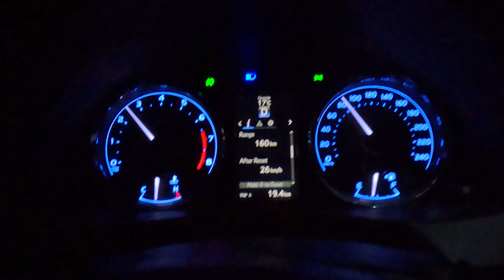TEASER - Arms Workout with Safa Fitness Club Islamabad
My fitness journey with Safa Fitness Club Islamabad is been tremendous and would like to share the moments. Detailed tour of Safa Fitness Club Islamabad is coming up.

Miles Above You" by @jessepaulwarren

Explore Pakistan with Siberian Husky - Vlogs Videos